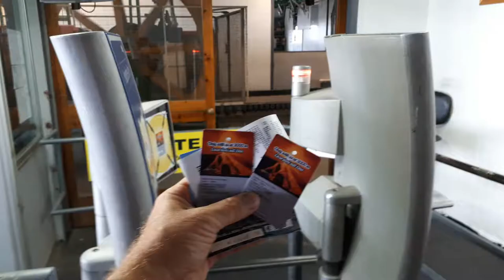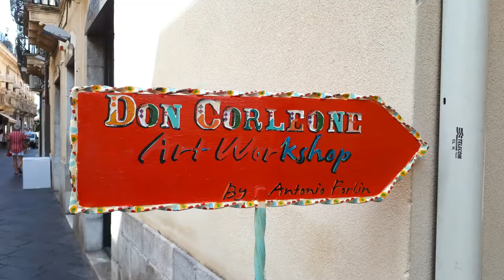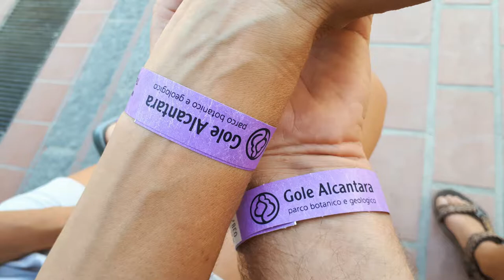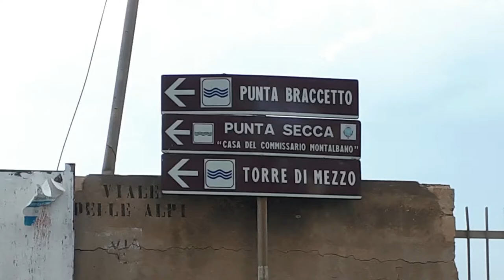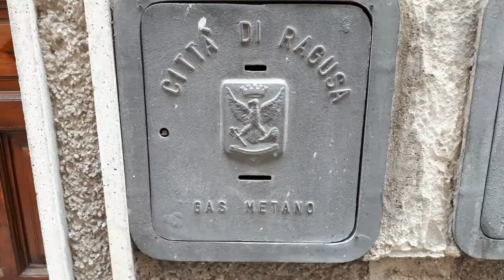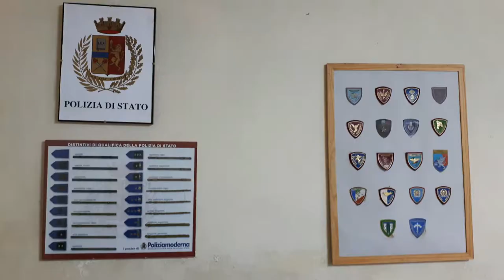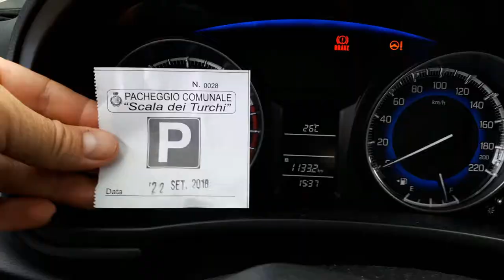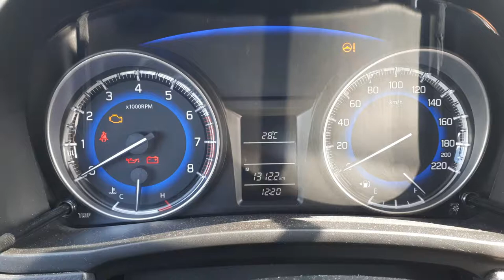Sicilia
Egy egyhetes körutazásba ami belefért.
Chefalú, Enna, Etna, Catania, Taormina, Szirakúza,  Agrigento, Scaladei Turchi, Modica, Ragusa, Marina di Ragusa, Punta Secca ( Montalbano, Enzo étterme) Gole Alcantra,